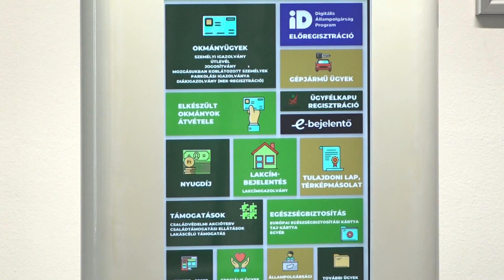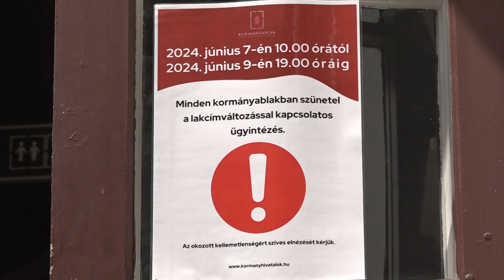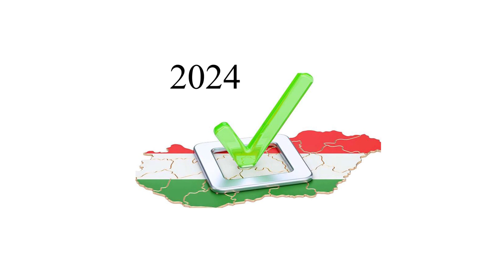Rendkívüli nyitva tartás a választás hétvégéjén a kormányablakokban - Választás 2024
A választás hétvégéjén rendkívüli nyitva tartással üzemel többek között a Makói Kormányablak is. Ezeken a napokon kizárólag személyi okmányokkal kapcsolatos ügyintézésre lesz lehetőség. Ugyanakkor új lakcímet csak június 7-én pénteken 10 óráig lehet bejelenteni, ezt követően hétfőig csak az elveszett lakcímkártya pótlására van lehetőség, a lakcím változás bejelentésére nincs.